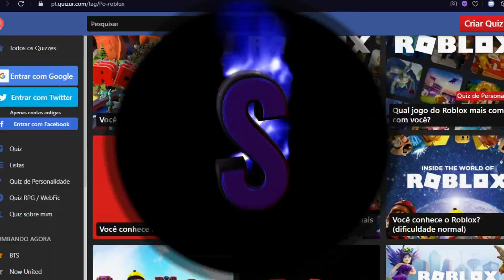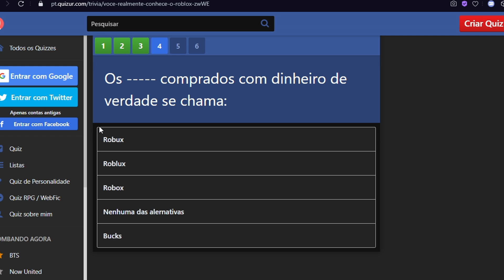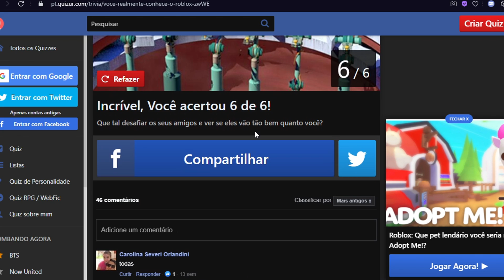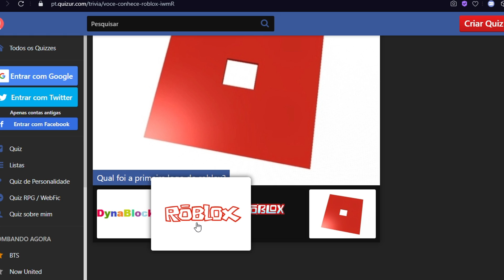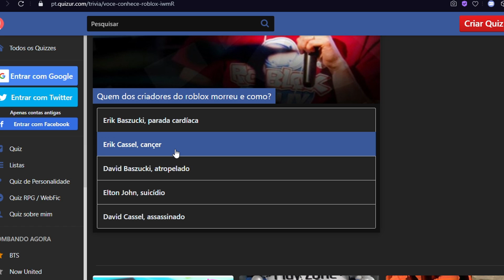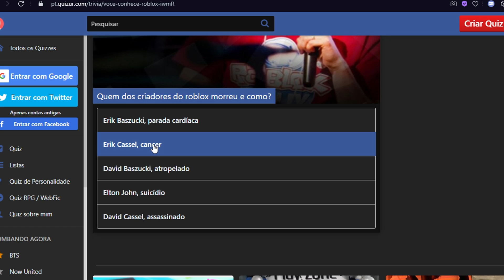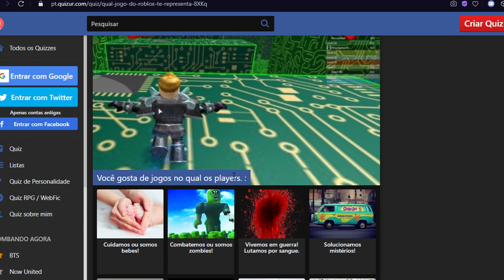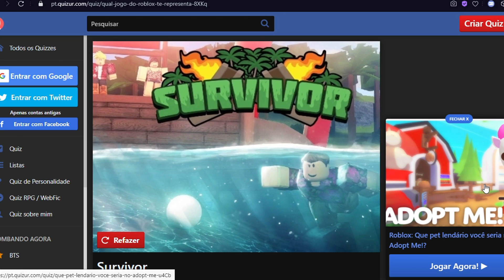Você realmente conhece o ROBLOX?? 🤔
•💰 Site que gera ROBUX Grátis💰